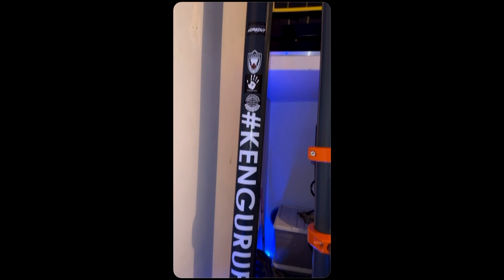Kenguru PRO P-Bars/Dynamic Flow (2024 Progress So Far)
Styling my dream p-bar elements; this is the progress made so far since I embarked on this journey about 7 months ago on September 5, 2023.
I don't intend to stop or slow down any time soon.

Athlete: Diego Cirone.
Soundtrack: Swif7 - Cyber Cruiser.